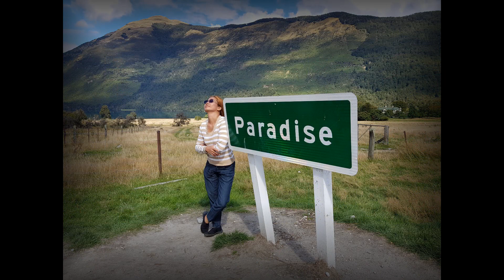Tribute to tita Mama's journey